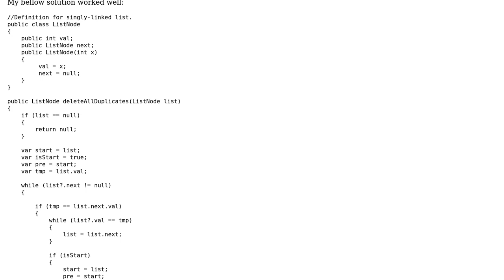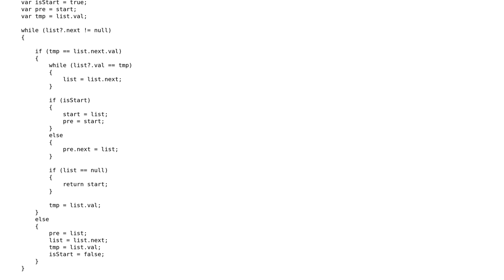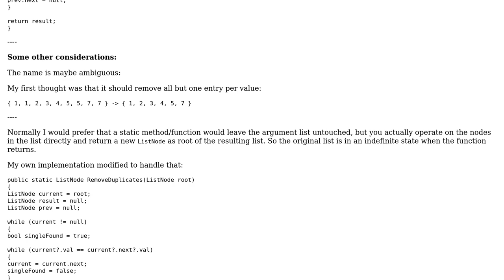Code Review: Remove all duplicated elements in a single list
With thanks & praise to God, and with thanks to the many people who have made this project possible! You are responsible for your own actions.